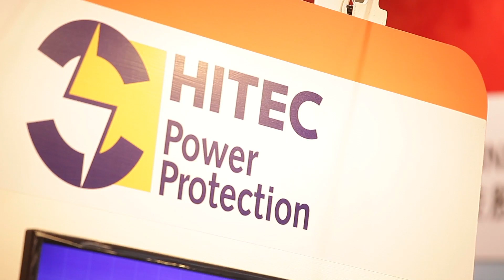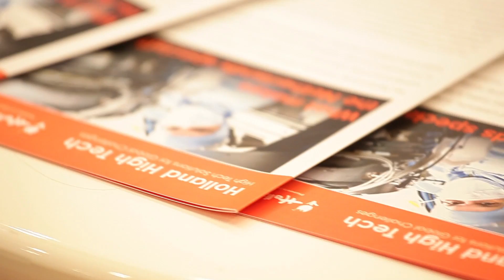Holland High Tech Pavilion at SEMICON Taiwan 2014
Holland High Tech Pavilion at Semicon 2014 Taiwan

Since the beginning of its rapid development, the Taiwanese semiconductor industry has very close ties with the Dutch semiconductor industry through flagship companies like Philips, ASML and NXP and continuous to do so through every element of the value chain.
The Dutch semicon industry is mainly located in the Eastern and Western parts of the Netherlands and has its strength in microelectronics; process/technology research, production tools/equipment, electronic components and end user applications and generates an annual turnover of 10 Billion Euro.
This year’s Holland High Tech Pavilion hosts 9 leading Dutch semicon companies and also the national applied research institute, TNO. The pavilion features technologies and products in the field of mass-flow meters and control, high tech engineering, precision manufacturing, advanced surface mount technology (SMT), laser direct imaging, ALD, advanced packaging, advance particle monitoring systems, power protection and world class semicon R&D.